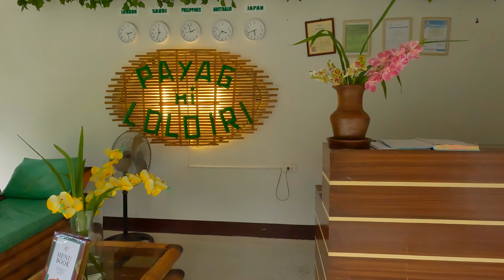Payag ni Lolo Iri | Tanauan, Leyte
Php 25 per adult entrance, kids for free
Php 850 paid for cottage (day trip 8am-5pm)
Php 100/kid and Php 200/adult for pool use
No outside food allowed; Must order from their restaurant
Madalas daw bino-book yung buong lugar for weddings, debut, etc. nagkataon lang na wala sila booking that day kaya nakapunta kami kahit walang reservation.